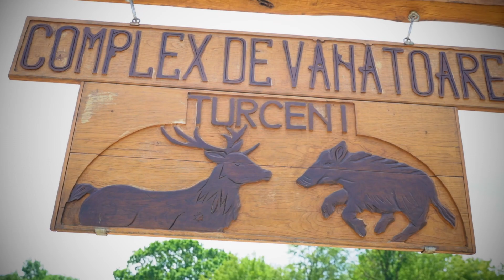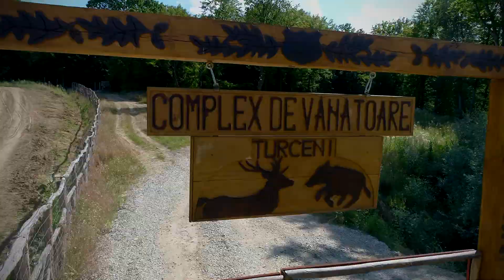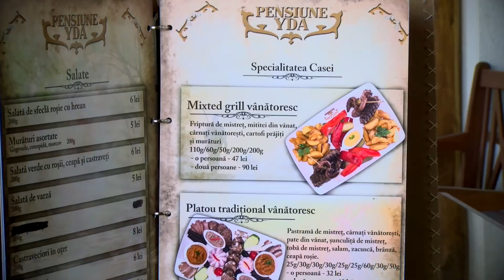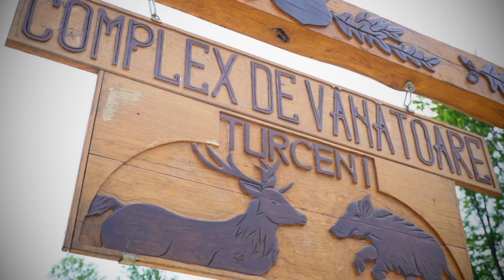HOINARII la Complexul Vânătoresc Turceni, cu Ion Iordache